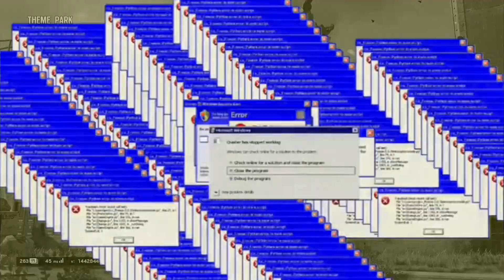Rainbow Six | Siege | SCLERI? NOOO, PER NIENTE!!!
Signori, gli scarsi non mancano mai nelle ranked eh, ovviamente. Spero che lo stiano facendo solo perché siamo in end season e non perché sono veramente cosi' scarsi! Un saluto, salve a tutti Signori!